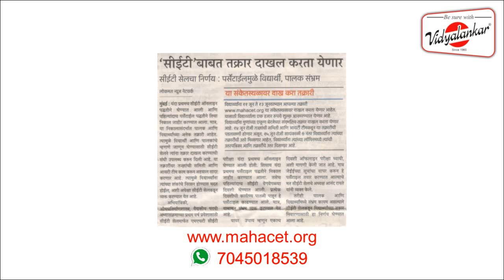Complaint or grievances can now be lodged against the CET 2019 | Vidyalankar